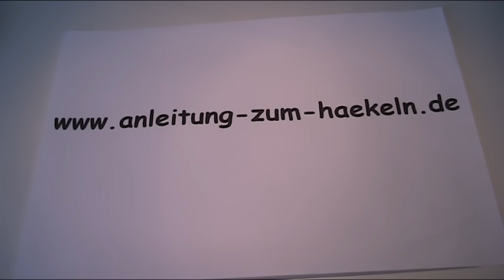Anleitung - Mit einer CD eine Tasche häkeln 1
Anleitung und Vorlage zum Häkeln einer Tasche mit einer CD. Häkeltechniken und Häkelanleitungen für Anfänger und Fortgeschrittene.